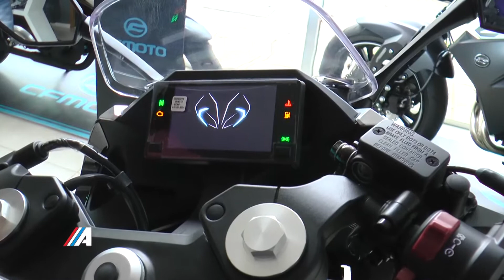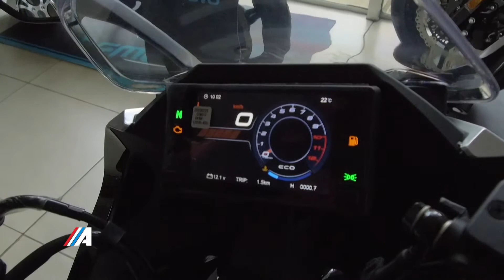Presentación CFMOTO SR300 - Entrevista a Aldo Benítez - Asesor Cial. IMAG